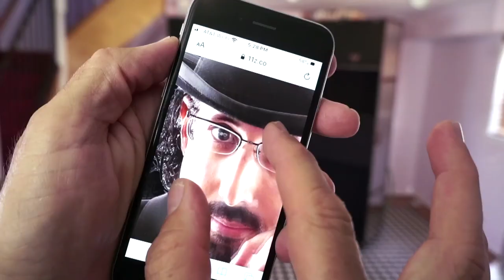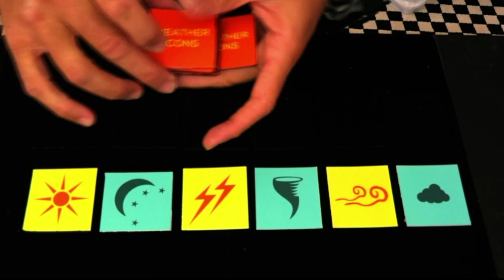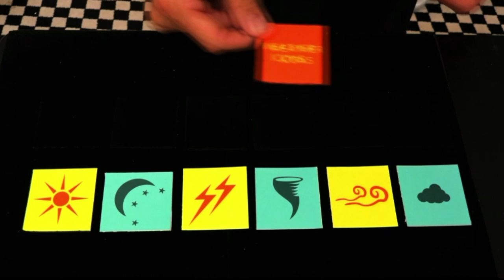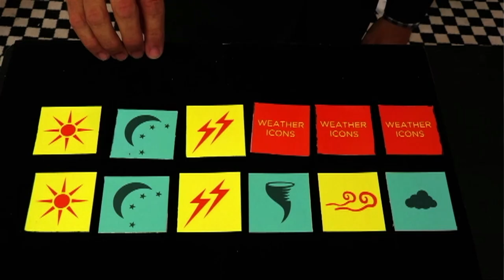Mentalism over the Internet | Jay Alexander | TEDxMarin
A foremost magician provides a master class in mentalism, revealing whether magic can work virtually as well.
A master magician, mentalist and comic, Jay Alexander is one of the top corporate and society entertainers in the country. Some of his notable appearances include the Today Show, TEDx Talks, MTV, Good Morning America, and special performances for Robin Williams, the Rolling Stones and Apple founder Steve Wozniak.
Jay Alexander is the great-grandson of the legendary vaudeville performer, Gentleman Ben Darwin. As a child, Jay found a trunk in his grandparent’s attic that was filled with magical apparatus and escape illusions. His interest in magic was born with this discovery.
Jay Alexander is the great-grandson of the legendary vaudeville performer, Gentleman Ben Darwin. As a child, Jay found a trunk in his grandparent’s attic that was filled with magical apparatus and escape illusions. His interest in magic was born with this discovery. This talk was given at a TEDx event using the TED conference format but independently organized by a local community.